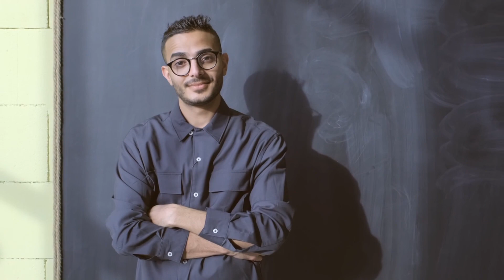दुनिया के 5 सबसे महंगे फल कीमत जानकर होश उड़ जायेंगे/5 most expensive fruits in the world